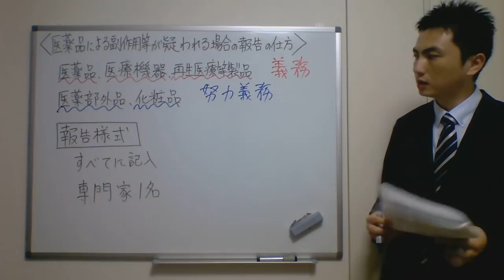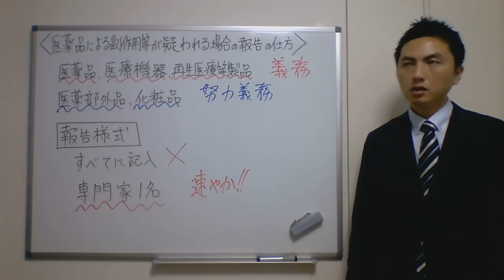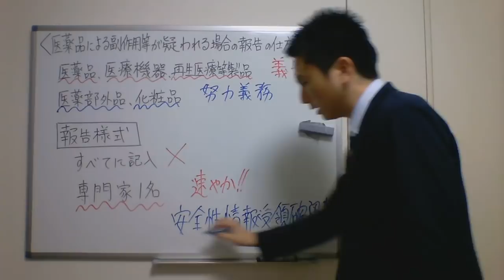登録販売者試験対策合格講座【5章-5】